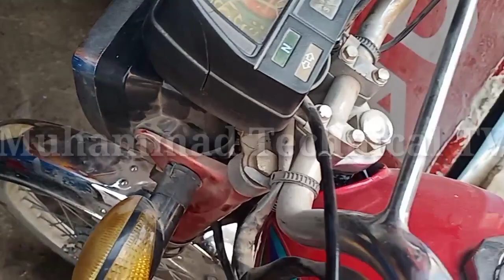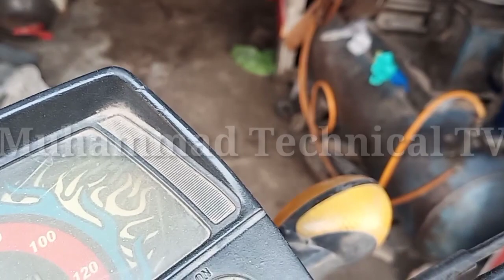motorcycle Magical Battery Device | No Battery Required for Motorcycles | Bina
pk technical tv